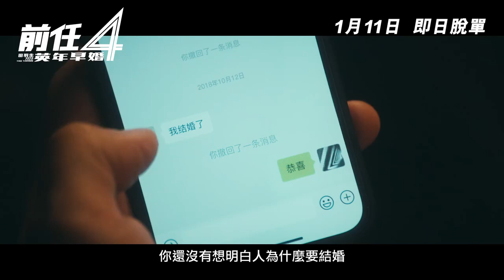電影《前任4：英年早婚》預告片